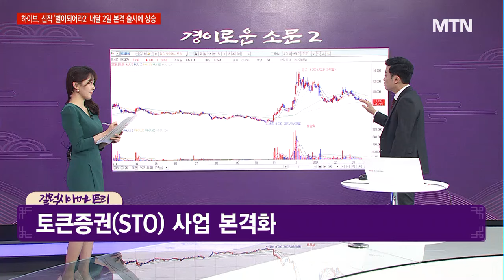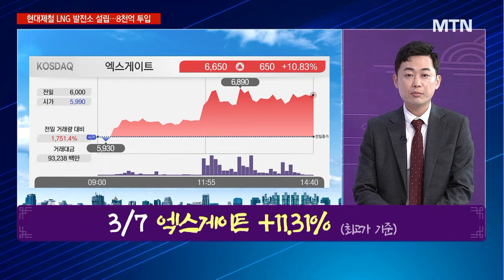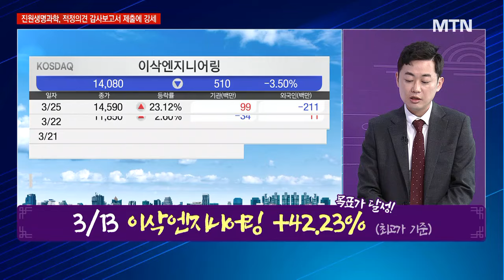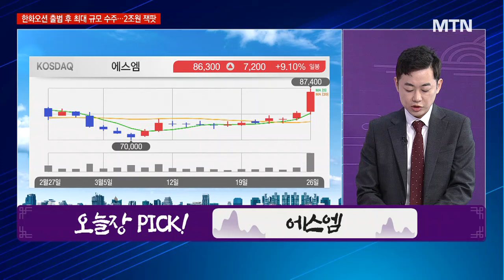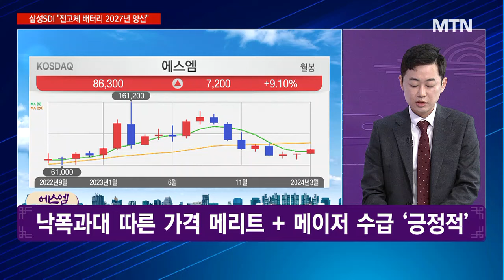[경이로운 소문] 블랙록 "비트코인은 디지털 금“…관련주 지금이 매수 적기? / 머니투데이방송 (증시, 증권)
03/26 성공! 마감전략

▶ 블랙록 "비트코인은 디지털 금“…관련주 지금이 매수 적기?
- 소문에 사라! 갤럭시아머니트리

* 3/7 엑스게이트 +11.31% (최고가기준)
* 3/13 이삭엔지니어링 +42.23% (최고가 기준) 목표가 달성

▶ 엔터
- 오늘장 관심 섹터 엔터
- 오늘장 PICK! 에스엠
- NCT DREAM 밀리언셀러 달성‧보아 컴백 예고
- 낙폭과대 따른 가격 메리트 + 메이저 수급 ‘긍정적’